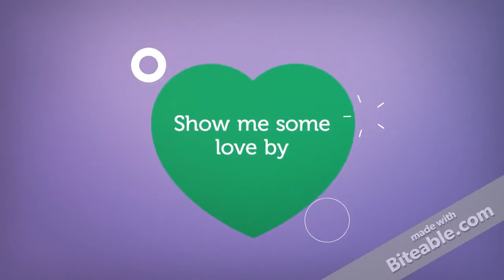Pop tart challenge